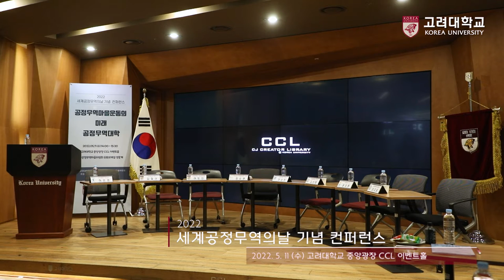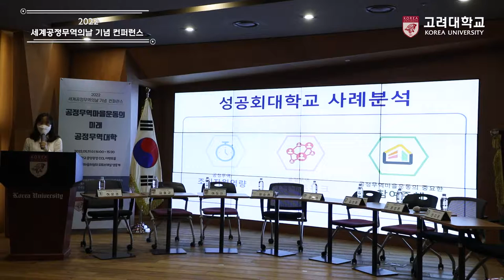[고려대학교 Korea University] 2022 세계공정무역의날 기념 컨퍼런스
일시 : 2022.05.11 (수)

장소 : 고려대학교 중앙광장 CCL 이벤트홀

내용 : 2022 세계공정무역의날 기념 컨퍼런스